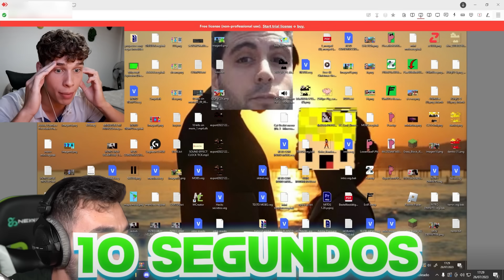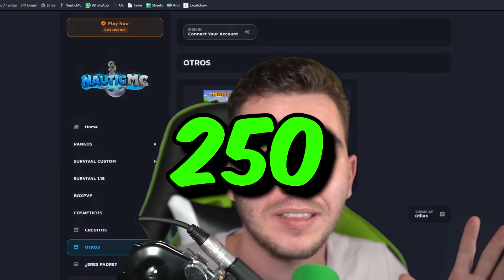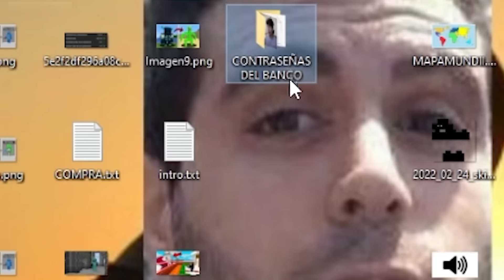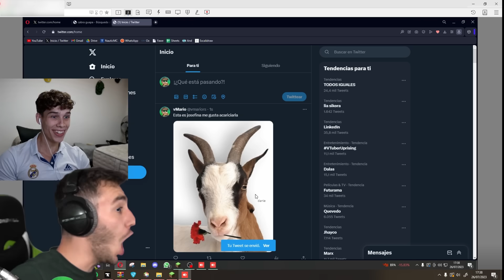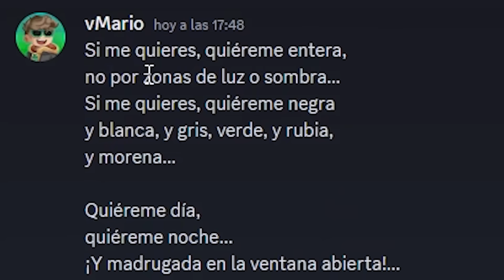ADIVINA mi Personaje Favorito en Minecraft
En este vídeo jugamos a quien es quien en Minecraft con mi amigo @DanoMC